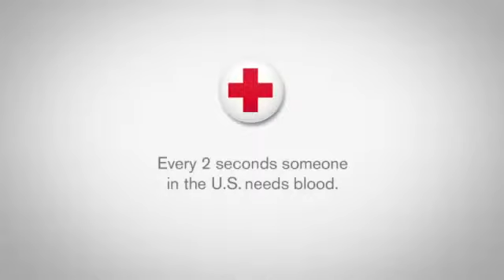Boiceville New York Bankruptcy Lawyers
Call filing bankruptcy chapter 7 filing for bankruptcy chapter 13 Chapter 7 Bankruptcy Attorney Chapter 13 Bankruptcy Lawyer chapter 11 bankruptcy laws Boiceville New York